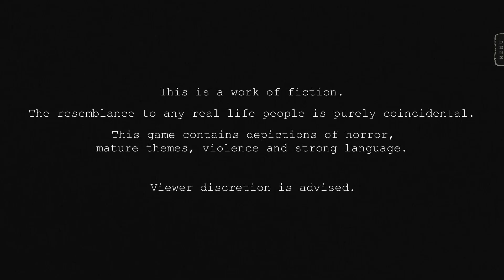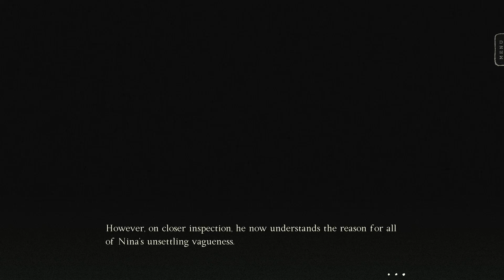Stillwater | DEMON FROM THE LAKE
Bonus video! Every so often, a decent visual novel horror game crops up; this is one such example, where we take the role of a private investigator tasked with looking into something sinister and supernatural...